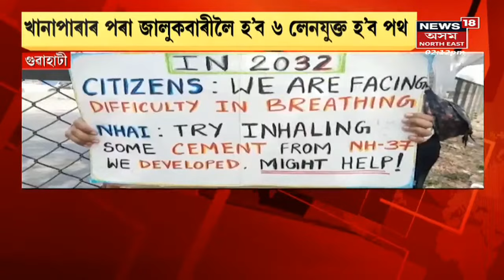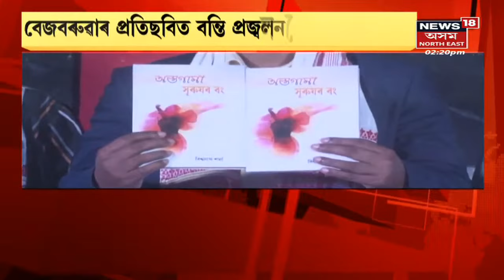Afternoon Express | বিয়লিৰ বাতৰি : 27 March, 2022 :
27 March, 2022 :ৰাজীৱ ভৱনত APCC ৰ কাৰ্যনিবাহক বৈঠক।
2:37 ভোটৰ অংকত পৰাজিত হ'ব কংগ্ৰেছৰ প্ৰাৰ্থী।- দিলীপ শইকীয়া।
3:27 ৰাজ্য়সভাৰ নিৰ্বাচনক লৈ সাংসদ গৌৰৱ গগৈ।
4:04 GMC ৰ নিৰ্বাচনক লৈ উঠি পৰি লাগিছে AAP ।
4:54 লাভলীনা বৰগোহাঞিলৈ BCCI ৰ সন্মান। লগতে চাওঁক আন আন গুৰুত্বপূৰ্ণ সংবাদসমূহ ।